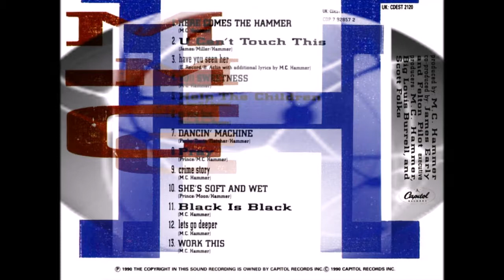MC Hammer Please Hammer, Don't Hurt 'Em 1990 (vinyl record)